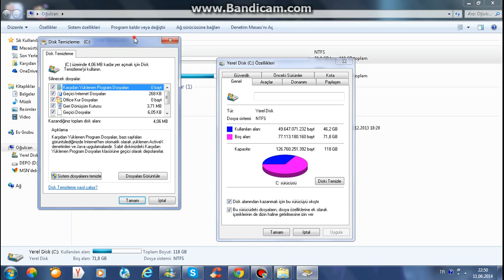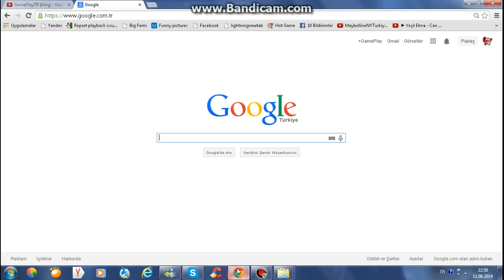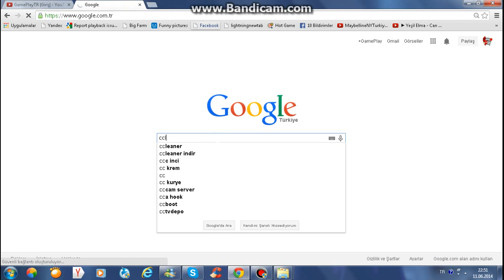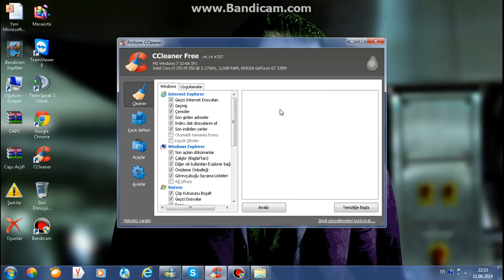Bilgisayarda Yerel Disk C'de Boş Yer Açma